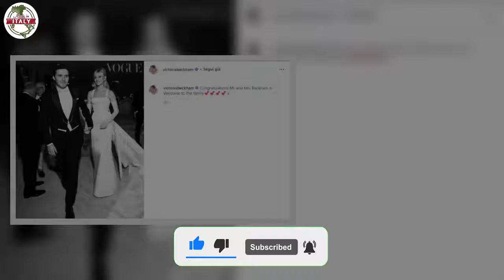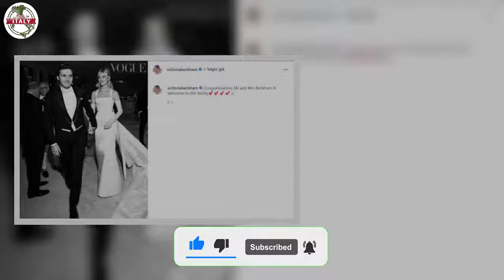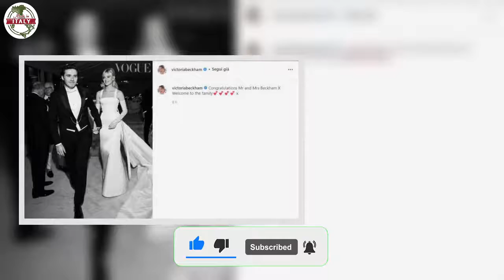Kate Middleton pazzesca ecco come si è presentata al matrimonio di Beckham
Si sono da poco conclusi i festeggiamenti per il matrimonio più atteso del 2022… quello tra Brooklyn Beckham e Nicole Peltz. Invitata al matrimonio anche Kate Middleton (ovviamente) e il suo look era assolutamente pazzesco!

Gli occhi del mondo, quindi, lo scorso weekend sono stati concentrati sulla famiglia Beckham, dato che il figlio della coppia Victoria e David è da poco convolato a nozze con la sua storica fidanzata Nicole Peltz, figlia di uno degli americani più ricchi della nazione.